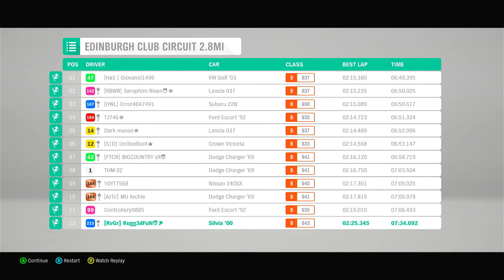Edinburgh Club Circuit 2.8Mi | Custom Route Showcase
Event Name: Edinburgh Club Circuit 2.8Mi
Creator: ArgonByte
Starting Location: North City Cross Country Circuit
Route Length: 2.8 miles x 2 Laps
Season, Weather: Spring Current Rolling
Restrictions: None - Open
Recommendations: B Class road
Description: Take a tour through Edinburgh on this 2.8 mile route featuring a good variety of corners and straights. Ideal for B class vehicles.
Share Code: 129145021